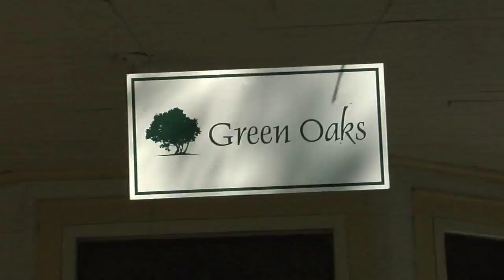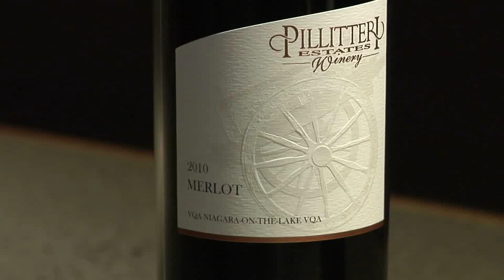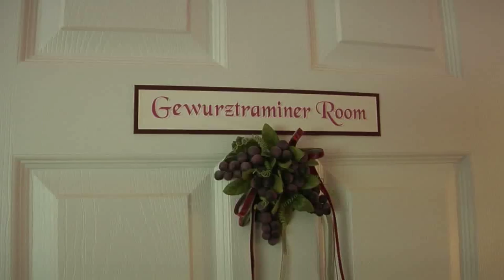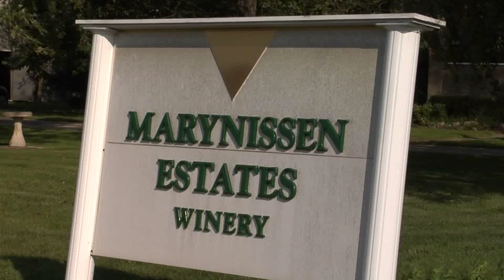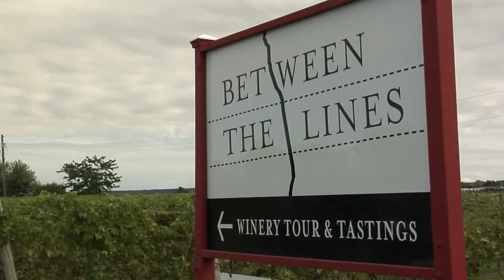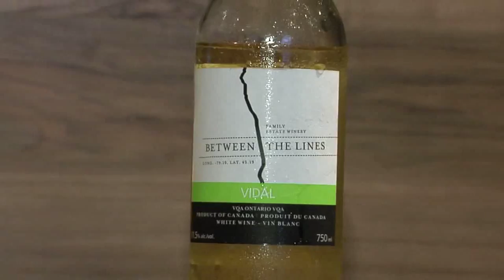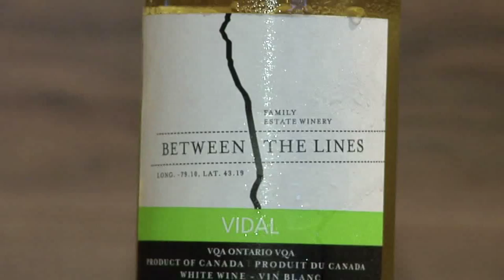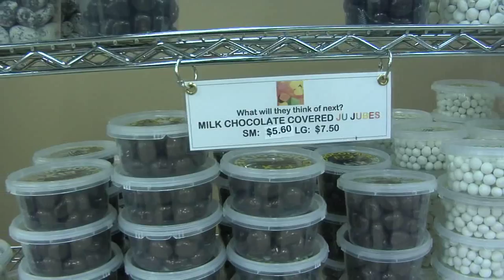Niagara-on-the-Lake Bed and Breakfast, The Wine Ladies TV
Niagara-on-the-Lake...an enchanting destination, for fine wine, food, theatre and much more! An easy drive, just ninety minutes from Toronto, NOTL is an oasis for the palate, the food and wine simply delectable, top notch entertainment, home to the world-famous Shaw Festival Theatre, quaint yet sophisticated with superb shopping.  Steeped in history NOTL is located on the southern shores of Lake Ontario where the Niagara River ends its journey into this famous Great Lake, now the selected destination of discriminating travellers from around the world. So much to see, to do, to taste and to embrace! Plan a romantic weekend get a way, or a couple of days with friends or with family. With over 160 incredible Bed and Breakfasts ready to welcome you, feel at home away from home, with friendly personal service, amazing fresh, home cooked meals, from farm to table ingredients, and the "scoop" on what to see, where to go, what not to miss, there is a B & B for everyone, perfectly suited to your taste, from the traditional, to the contemporary, the historic and even small cottages to accommodate the family! for details on accommodation and highlights for the region depending on the season.